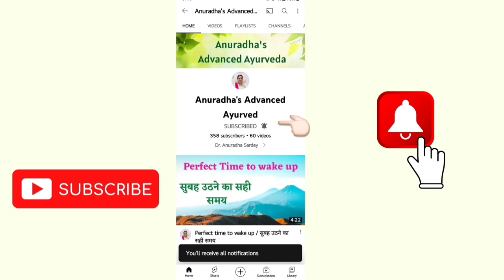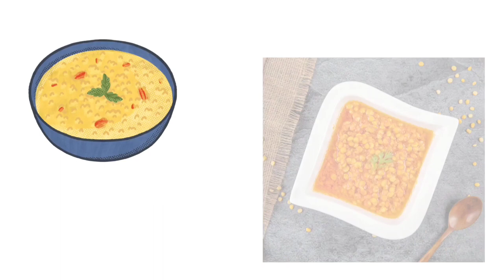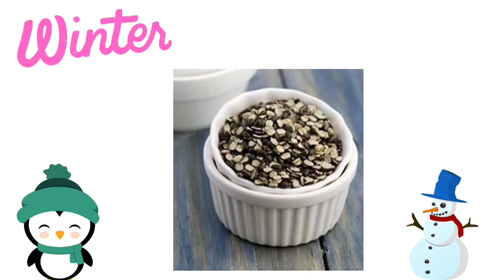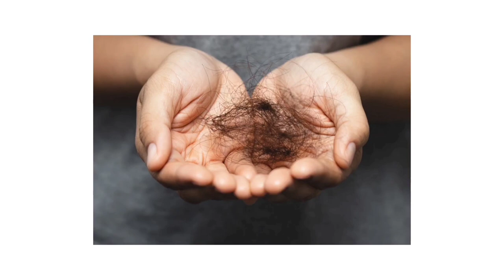Eat these 5 things to prevent hair loss / बाल झडना रोकने के लिए ये 5 चीजे खाये